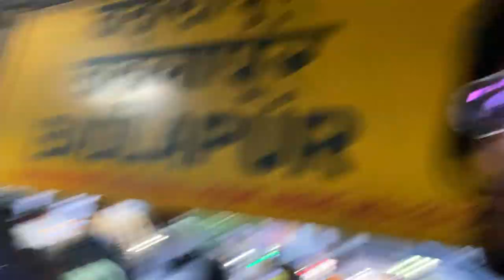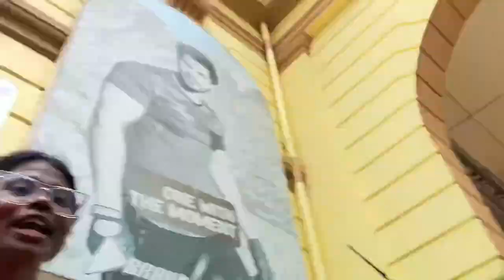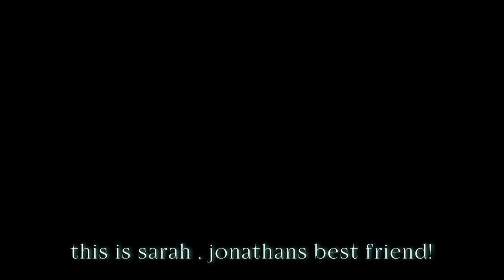GETTING KICKED OUT OF BRAND FACTORY! | Agapé Timothy Vlogs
call us to your mall, well get kicked out for free!!

2